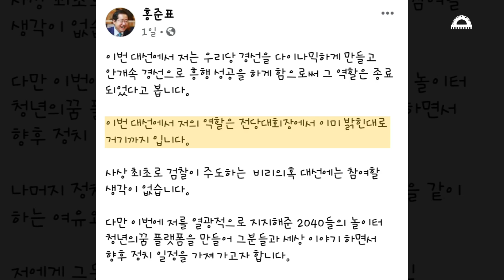2030 표심을 잡기 위해 윤석열이 택한 방법...청년들과 만나기·홍준표 모시기 [접속각]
여야 대선 대진표가 확정된 첫 주말
윤석열 국민의힘 후보는 청년층 공략에 나섰습니다.
거대 야당의 대선후보지만
2030세대의 지지율은 낮은 편인데요.

윤 후보의 선출 이후
당 홈페이지와 일부 인터넷 커뮤니티에선
자신을 2030세대라고 밝힌
국민의힘 당원들의 탈당 인증 사례가
빈번히 발생하고 있다고 합니다.

등 돌린 2030세대의 마음을
다시 사로 잡기 위해 고군분투 중인 윤 후보.
그가 택한 방법은 무엇일까요?
접속각에서 살펴보겠습니다.